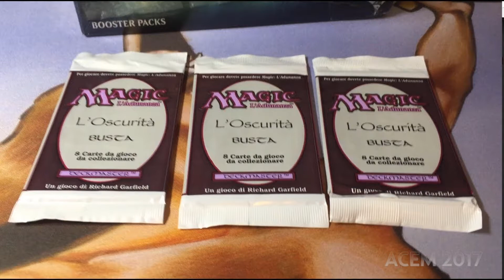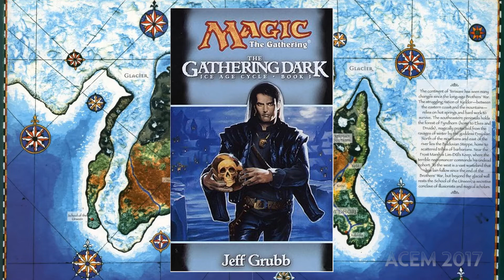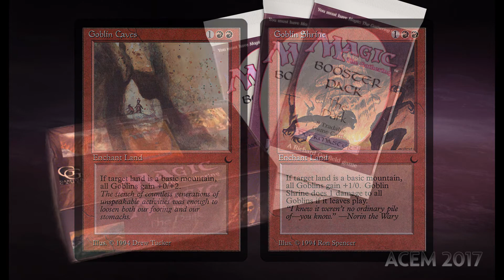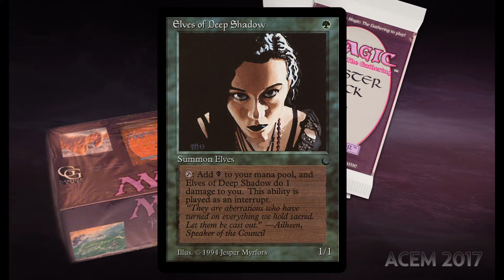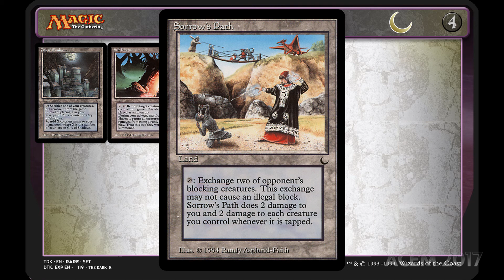Magic The Gathering • Historia • Expansión • The Dark (1994) Parte 7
En este clip, un breve repaso sobre los más destacado de esta colección The Dark En esta entrega vemos el origen de habilidades de sacrificar y combinación de colores. Si te agradó el video por favor deja un LIKE, así seguiré con este proyecto. Gracias.

Créditos a:
Old Merlin y a Wizards of the Coast™ por
la información usada  publicada en sus sitios web.